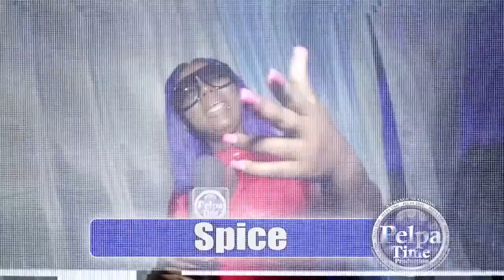Wayne Wonder was excited to share the stage with his friends as the pay their tribute to Dave Kelly